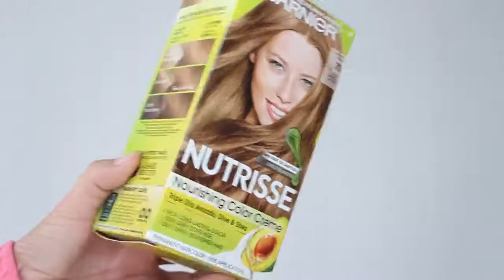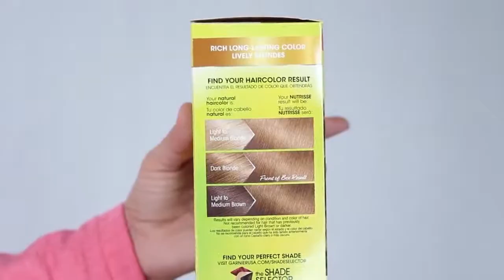Hermione Granger Transformation Makeup Tutorial